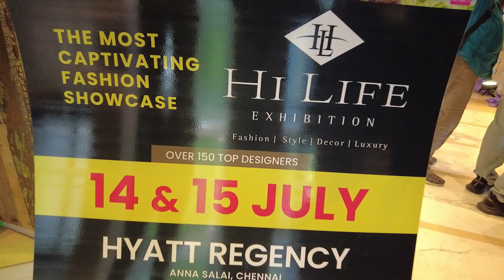Hi Life Fashion Exhibition Chennai Edition | Arthi Arun Vijay | Hyatt Regency, Anna Salai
Pocket News24, Tamil Nadu is First Pocket News24 Generation Full-Fledged youtube News Channel is THE next generation Pocket News24 of news! It is Tamil Nadu is First Pocket News24.NEWS.REVOLUTION.